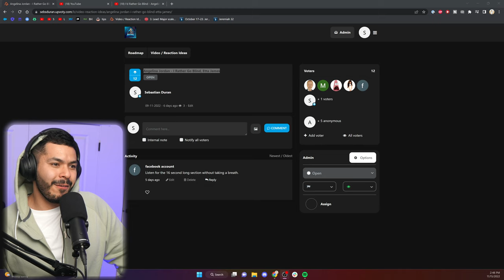Angelina Jordan covers Etta James I'd Rather Go Blind (Reaction!)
Let's goooooooo!!!

Sub to @AngelinaJordanOfficial

United States